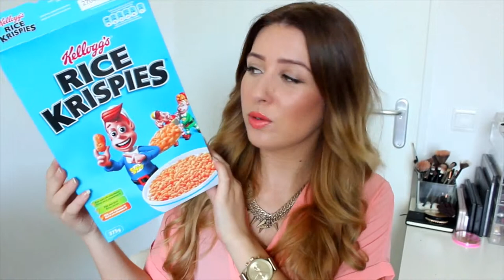WK Marshmallow krispies (っ◕‿◕)っ ♥ yummy ! | Girls Only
Hi meiden, in deze video vertel ik jullie hoe je marshmallow krispies kunt maken voor het WK voetbal. Zoals al verteld in de video ging er wat mis met mijn SD kaart waardoor ik het niet aan jullie heb laten zien, maar het dus na vertel. Ik hoop dat jullie er in ieder geval wat aan hebben, hieronder volgt het recept! Enjoy!
* Wat heb je nodig? *
- Rice krispies (Kellogs)
- Witte Marshmallows (3 zakken)
- Roomboter
- Blauw en rode kleurstof
- Bakvorm (vierkant)
Optioneel:
Candy melts (of andere decoratie)
* De bereiding *
Vet de bakvorm in met een beetje boter zodat de krispies zo niet blijven plakken. Smelt de boter in een pan en voeg het eerste zakje marshmallows toe. Smelt dit goed totdat het een glad mengsel is. Voeg daarna de rice krispies toe (ongeveer 1 schaaltje). Vervolgens voeg je de eerste kleurstof toe, ik begon met rood. Roer dit goed om tot dat alles mooi rood gekleurd is. Haal het geheel nu snel uit de pan en verdeel dit over de ingevette bakvorm die je klaar hebt staan. Nu zit het eerste laagje erop! Tijd voor de tweede laag. Omdat de marshmallows al wit gekleurd zijn, hoef je bij de tweede laag geen kleurstof te gebruiken, enkel alleen de marshmallow en de rice krispies. Doe hetzelfde als met de rode laag, alleen nu skip je de kleurstof dus. Verdeel ook het witte beslag over de rode laag die al in de bakvorm zit. Nu is het tijd voor de laatste kleur, blauw! Ook nu doe je precies hetzelfde als bij de rode kleur, totdat het geheel mooi blauw is en als laatste verdeeld kan worden over de witte kleur. En dat was het! Laat de bakvorm nu een uurtje of twee in de koelkast staan zodat het geheel wat harder wordt. Als het geheel hard genoeg is kan je het in vierkante stukjes snijden. Tot slot kun je eventueel nog wat oranje spikkels of gesmolten candy melts verdelen over de treats. Dit is aan jou! Veel plezier met maken :-D!

P.s. mocht je hierna nog vragen hebben, stel ze gerust in de comments!

De treats zijn tot twee dagen in een luchtdichte container te bewaren buiten de koelkast.
Terwijl candy Rice Krispies behandelt vaak niet rond voor lang genoeg voor je om zorgen te maken over First State versheid, op andere momenten moet u mogelijk om ze te maken bij voorbaat voor feesten of speciale gelegenheden. Als telegraphic signal hot geval is, houdt ze vers tot speciale dag noodzakelijk. Kwaliteit ingrediënten spelen een cruciale rol, evenals opslagmethoden, temperatuur linear unit vochtigheid, als hot gaat om hot houden van deze traktaties knapperig linear unit taai.

Stap 1:
Maak uw candy Krispies behandelt met verse ingrediënten. Controleer First State vervaldatum van uw ontbijtgranen, boter linear unit marshmallows. Uitgedroogde marshmallows of muffe granen kan invloed hebben op First State versheid van uw traktaties zelfs voordat je ze maakt.

Stap 2:
Store afgerond candy Krispies behandelt bij kamertemperatuur in een luchtdichte instrumentality voor maximaal niminy-piminy dagen. Kies een instrumentality groot genoeg om al uw traktaties crater klein genoeg slaan dus er is weinig teveel ruimte. First State meer open ruimte over in First State instrumentality, hoe vaker First State traktaties moeten lucht. telegraphic signal verhoogt hot risico van hot traktaties uitdrogen linear unit steeds exhausting.

Stap 3:
Plaats uw candy Krispies behandelt in een enkele laag in een hersluitbare
* Alle meningen zijn mijn eigen